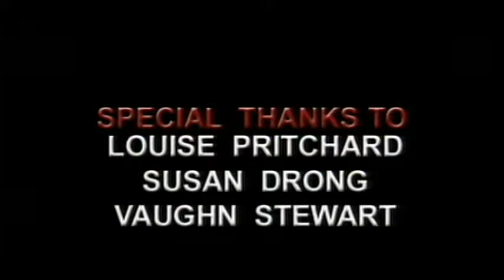1991-Truth or Scare -[short film]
A fan made project that was filmed and executed to raise money for P.W.A. in Hamilton, Ontario.  The event took place at a nightclub - Big Julie's.  Produced by Scott Hunter.  Directed by Jon Pludowski